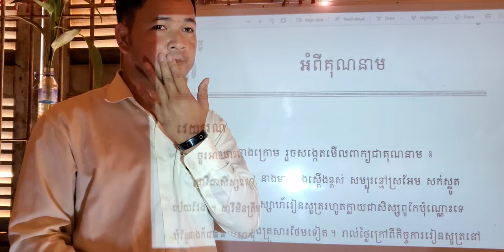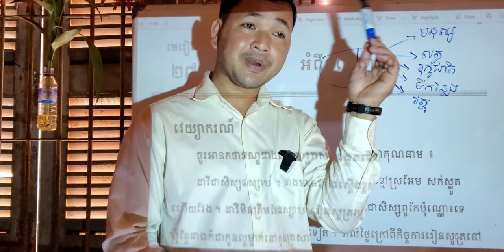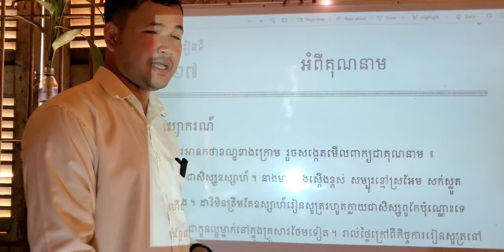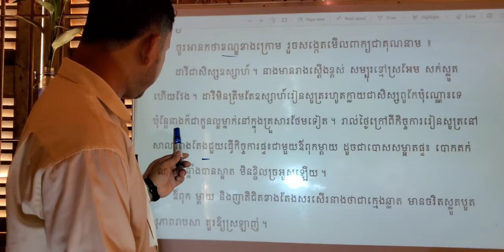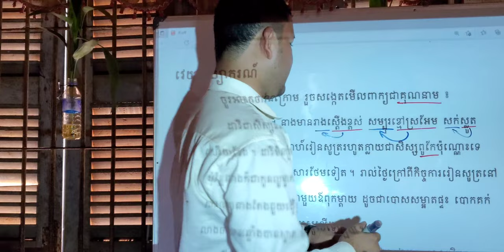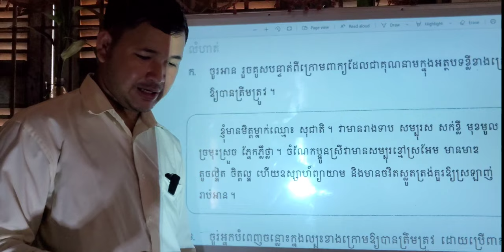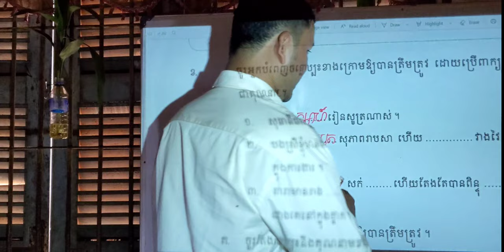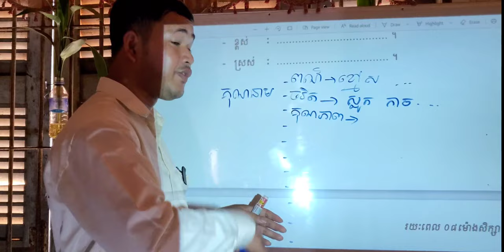មេរៀនទី២៧ គុណនាម ទំព័រ៨៦ | As Review, Relearn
00:00  រំឭកមេរៀនចាស់
02:44  រំឭកពីនាម
11:00  សិស្សអានមេរៀនទី២៧
15:12  អាននិងពន្យល់មេរៀន
26:11  អាននិងហាត់លំហាត់